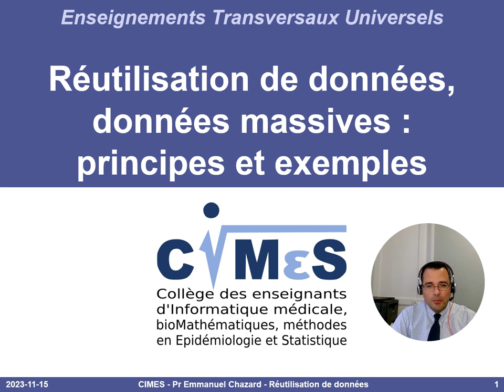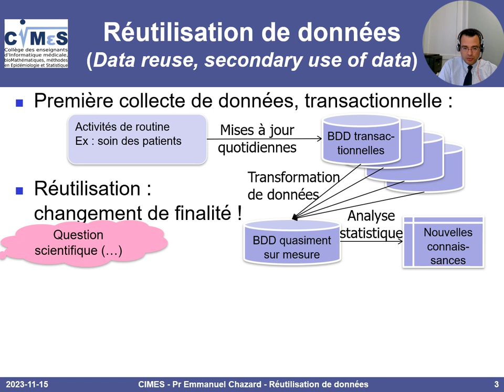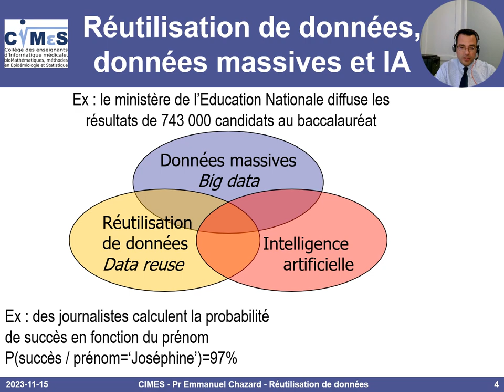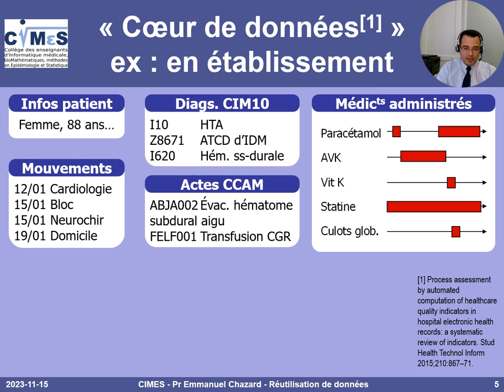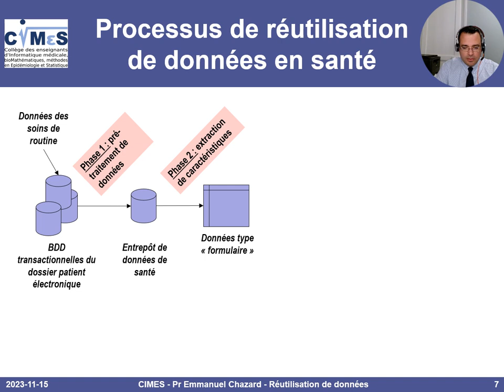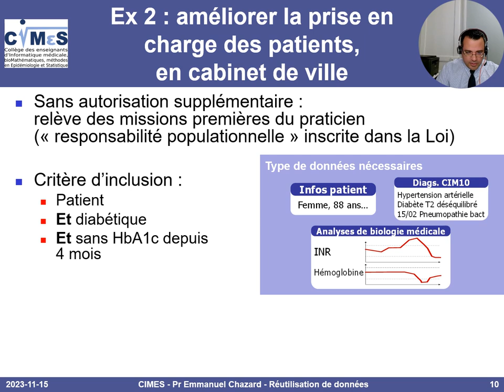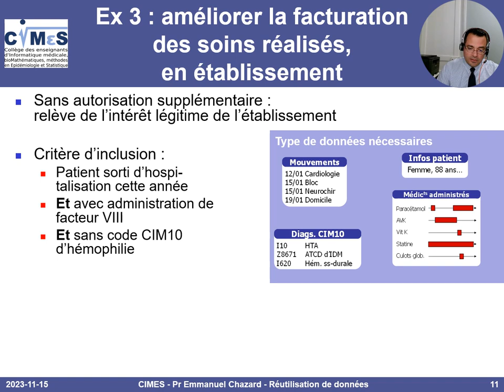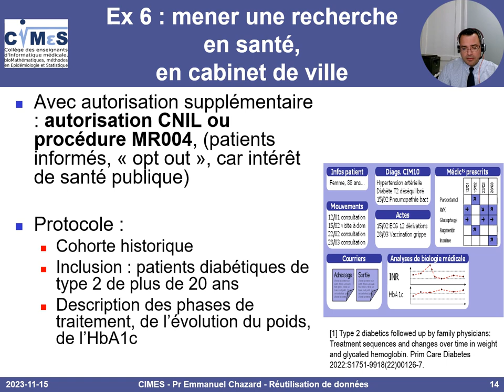Réutilisation de données, données massives : principes et exemples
Cette vidéo présente les principes de la réutilisation de données en santé. Elle évoque ensuite 6 exemples de réutilisation, en précisant leur cadre légal : améliorer le soin des patients, améliorer la facturation des soins réalisés, mener une recherche épidémiologique en santé.